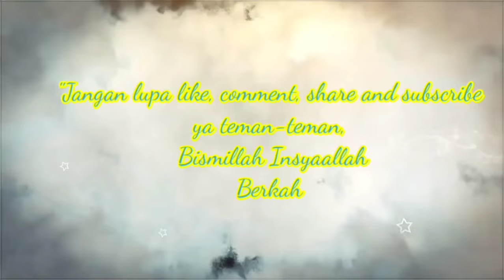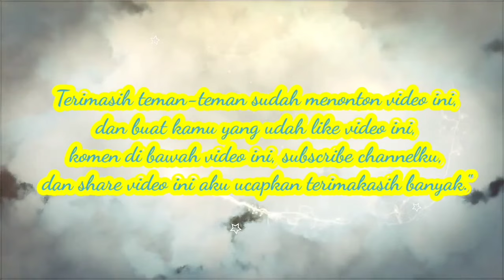SYAIR SEKUMPUL FI HAWA || 9 juni 2024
SYAIR SEKUMPUL FI HAWA
MALAM SENIN, AHAD 9 JUNI 2024

Haul bangil
Haul abah guru bangil
Maulid al-habsyi
Ar-raudhah
Sekumpul